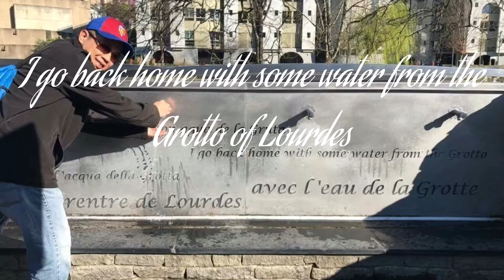Our Lady of Lourdes